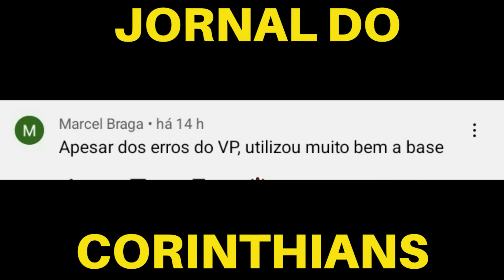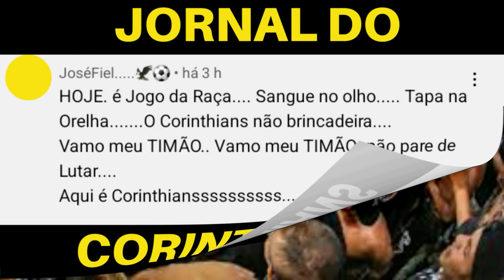QUADRO FALA FIEL 22° EPISÓDIO! OS TOP COMENTÁRIOS N°5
CRÉDITOS: ESPN BRASIL
IMAGENS: ESPN BRASIL